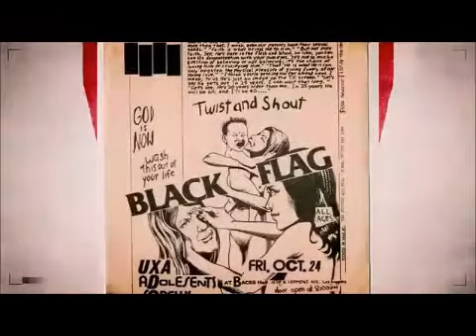Black Flag-PR Nov 9, 2013 "Promo Clip"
Underground Dead World Productions Presents in November 9th 2013 "ROCK AGAINST HARD TIMES" A FREE Entrance "ALL AGES" Rock Music Concert Event Featuring BLACK FLAG + Special Guest GOOD FOR YOU "Lead Vocalist" Mike Vallely (Legendary Pro Skateboarder). Also to Perform On-Stage Puerto Rico Local Bands ANTI-SOCIALES and UN FINAL FATAL at LA RESPUESTA, #1600 Fernandez Juncos Avenue (Corner of del Parque Street). Doors open @ 7:00 P.M. Showtime 8:00 P.M. This is a FREEEEE. Entrance "ALL AGES" Rock Music Concert Event.